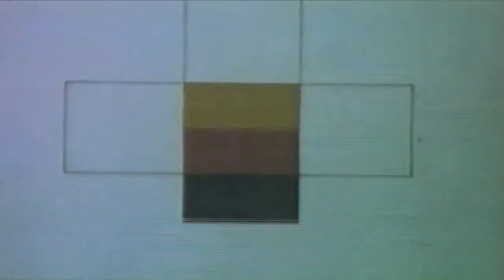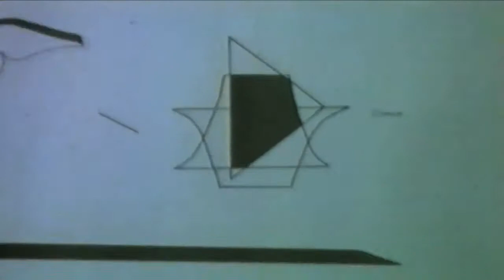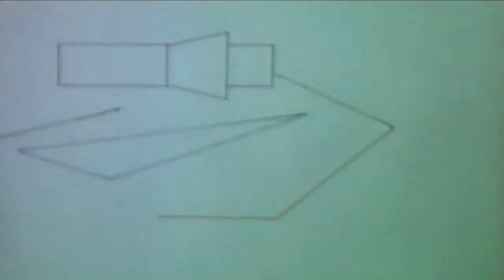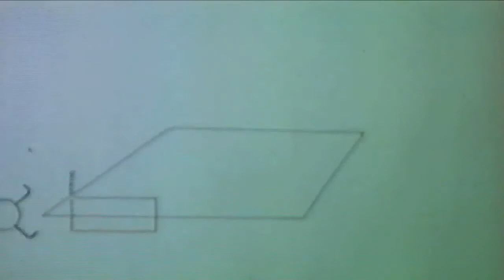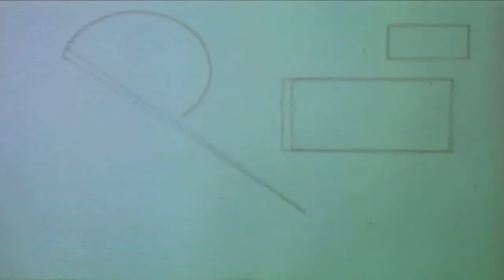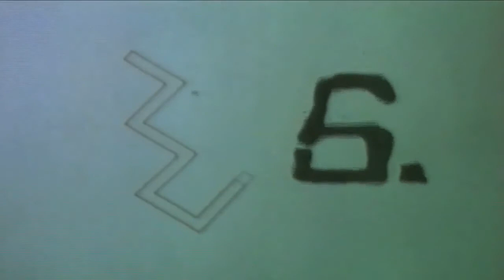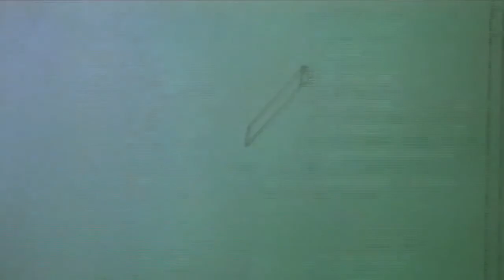1986 Fifty Fifty ( jan hric / Monik Hanuš 1986 ) Frank Zappa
Trick Film - trikový film